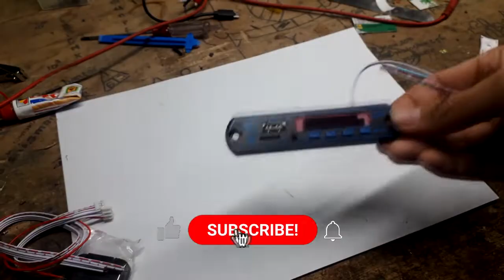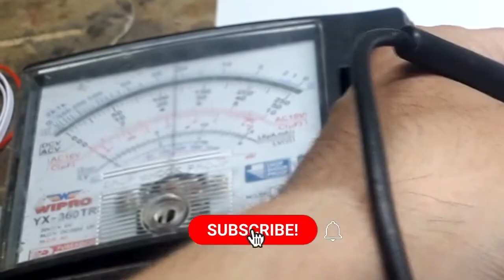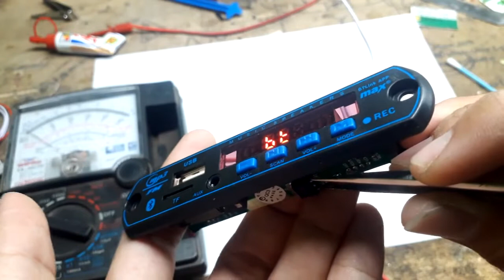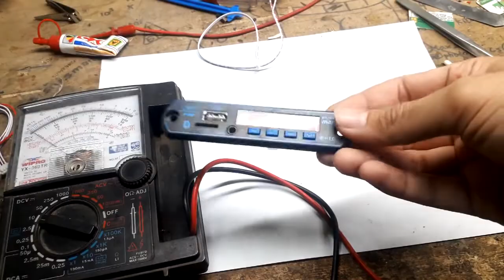penyebab modul mp3 bloetooth sering mati || cara memperbaiki mp3 bluetooth mati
Saya bantu lewat coretan infografis lembar pdf untuk membantu pemahaman terkait kasus kasus mp3 ini temen temen bisa download disini

😭cara memperbaiki mp3 bluetooth mati || beli online dapat barang rusak😭